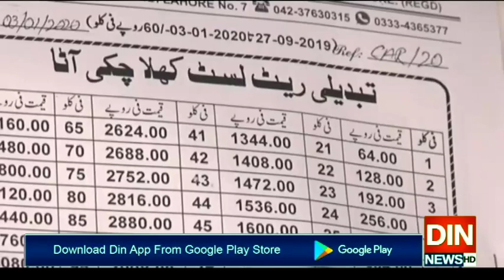عوام کی جیبوں پر ڈاکہ، کھانےکے لالے پڑگئے!!!